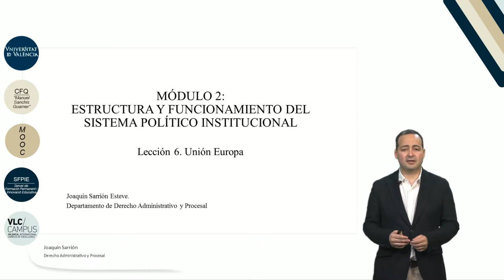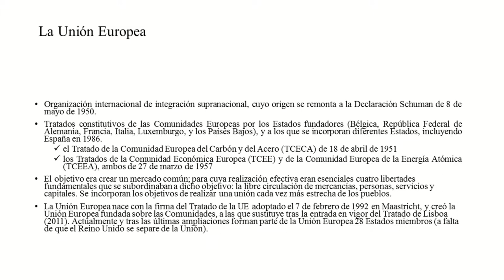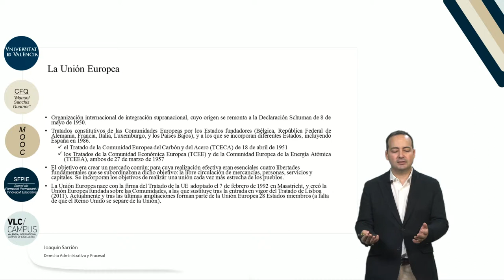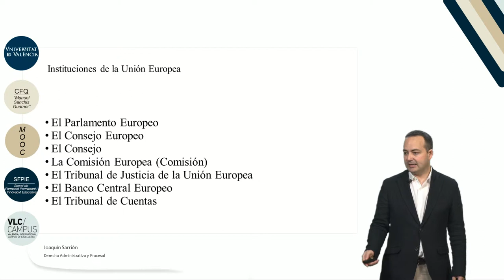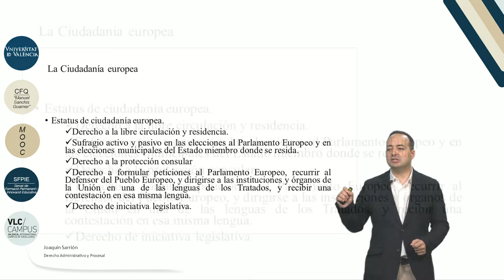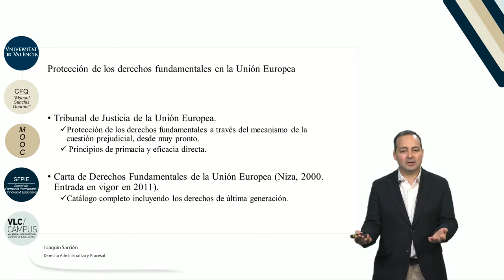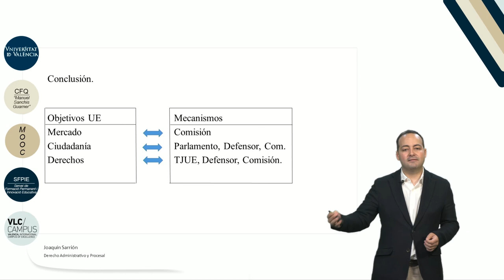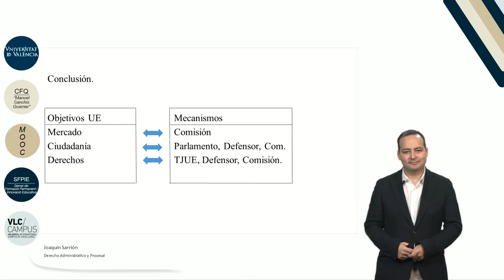2.6 Unión Europea